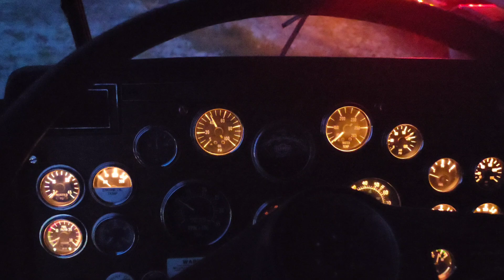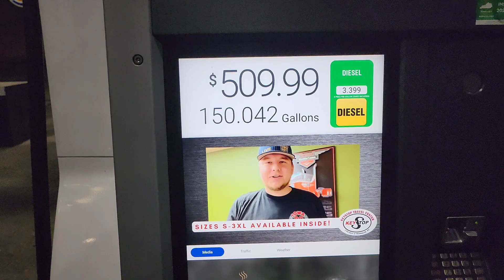Volvo VNL780 trucking - Run All Night /Indiana-Alabama/